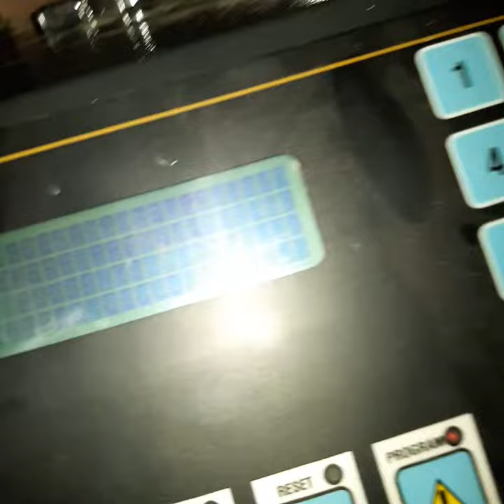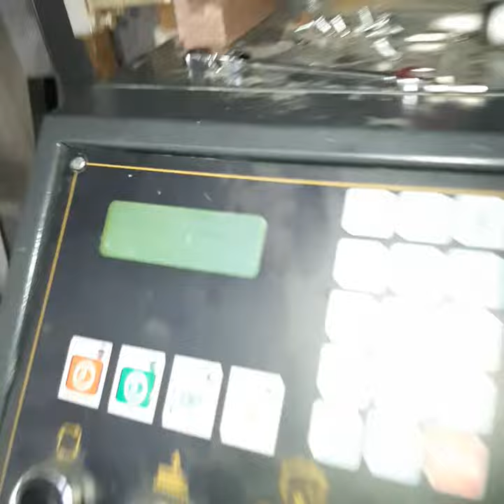înviere utilaje vintage Recondiționez automatizări industriale vechi vintage Reabilitez Modernizez